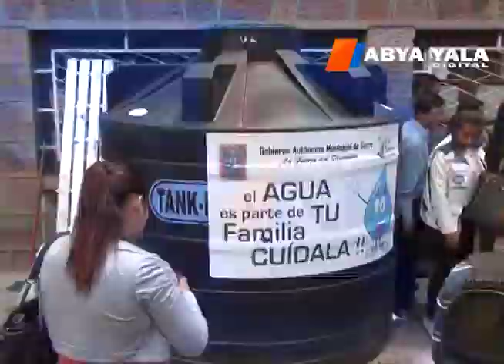Sucre: Alcaldía y gobierno inician el proyecto cosecha de agua